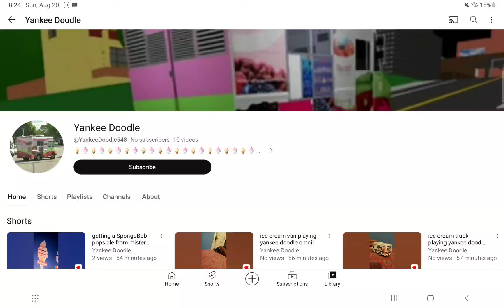13th yankee doodle channel! [look in descriptions!]